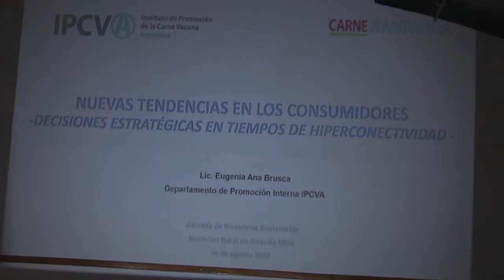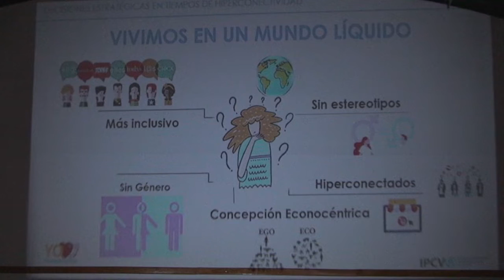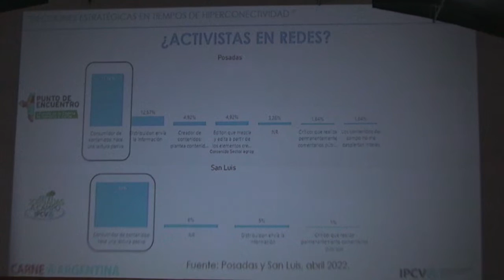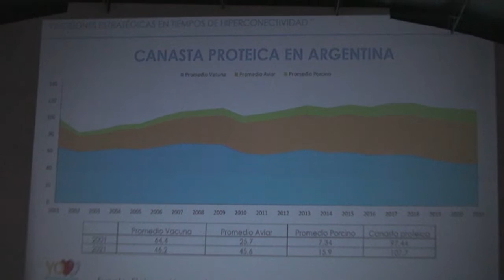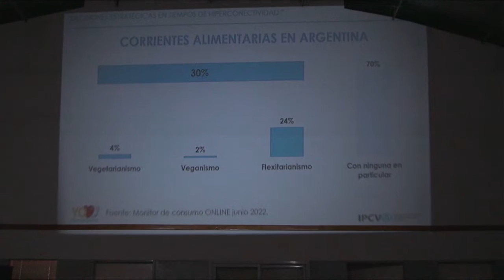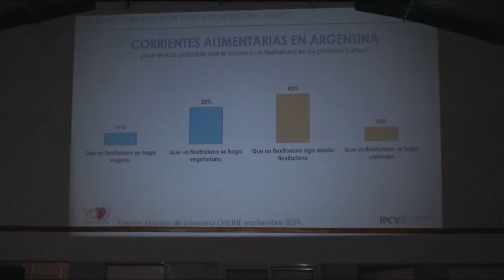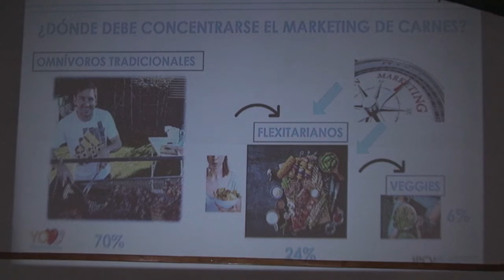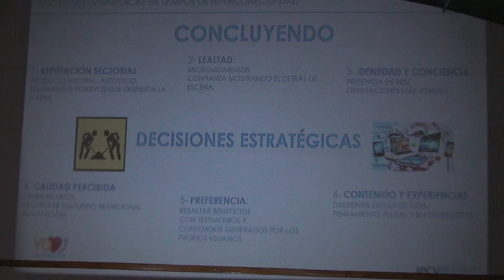GUARDIA MITRE JORNADA AGROPECUARIA: EXPONE EUGENIA BRUSCA DE IPCVA